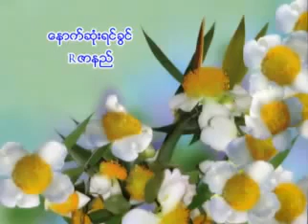Myanmar New Song R Zar Ni - YouTube.flv